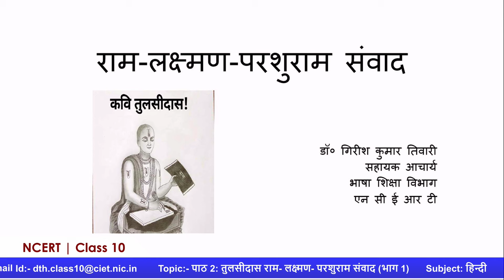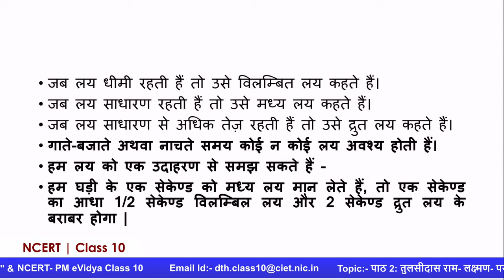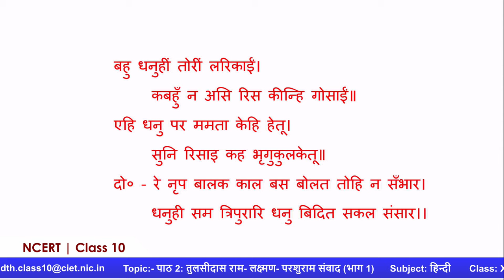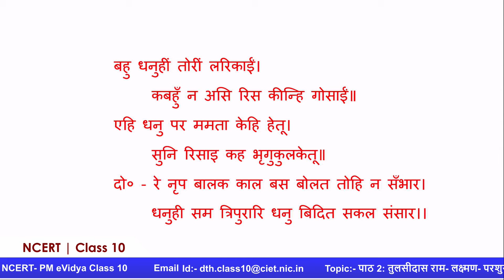Live Interaction on PMeVIDYA : पाठ 2: तुलसीदास राम- लक्ष्मण- परशुराम संवाद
पाठ 2: तुलसीदास राम- लक्ष्मण- परशुराम संवाद
Subject: हिन्दी       Class: X

Sahyog Session
Mon-Fri                                             5-5.30pm

The programs can be viewed on:
1. DD Free dish channel #2022 to 2033 ( PM eVidya  Class 1 to  PM eVidya Class 12)
2. Zee Dish TV Channel #950
3. Jio TV App
4. ‘NCERT OFFICIAL’ YouTube Channel